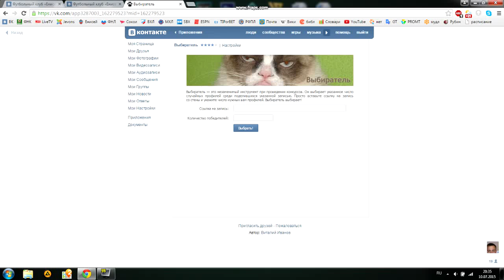Розыгрыш билетов на матч «Енисей» - «Волга»